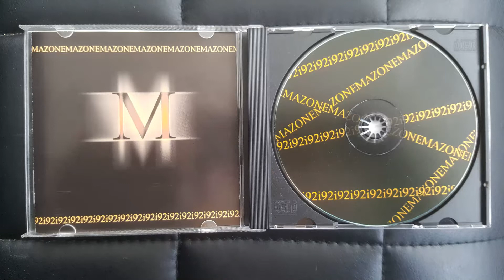Mokro feat Mala - cornet de bif - 2002 - HIP HOP by MHT